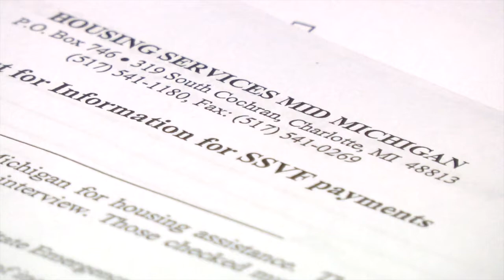Housing Services of Mid Michigan - Supportive Services for Veteran Families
The Supportive Services for Veteran Families (SSVF) program works to help homeless Veterans, both individuals and families, get access to housing and services.

The goal of the SSVF program is to provide case management services to focus on obtaining permanent housing solutions.